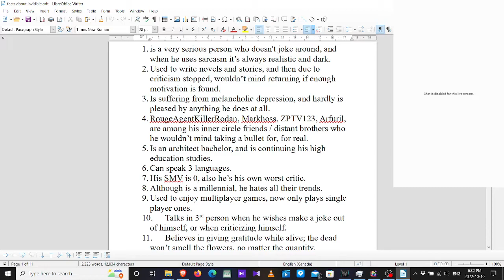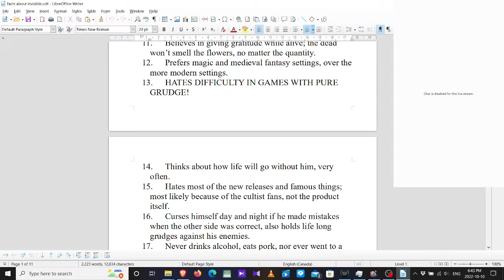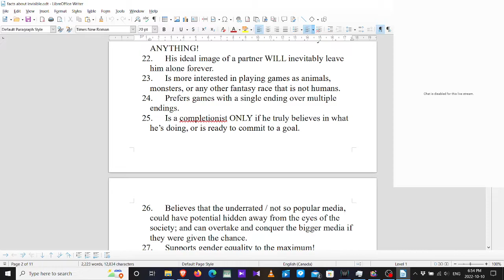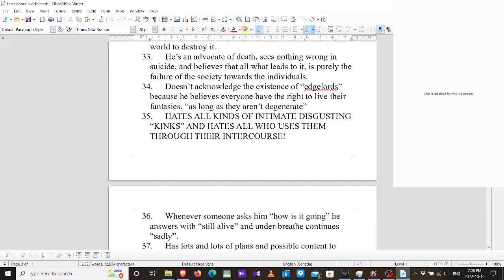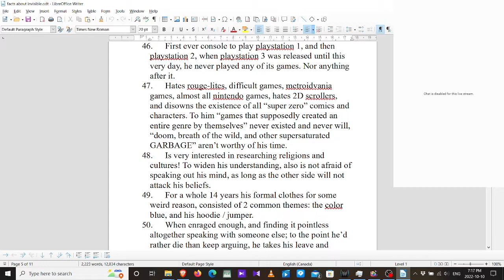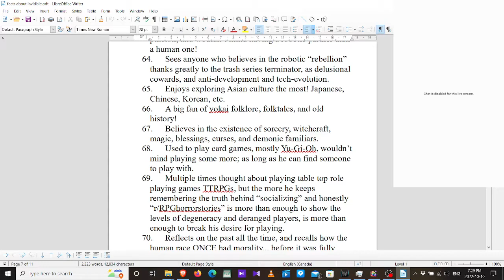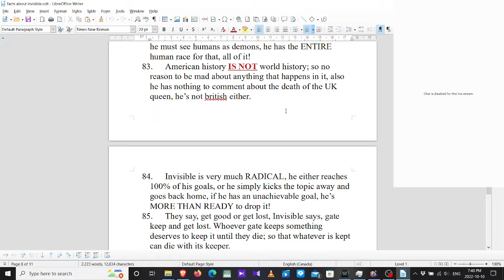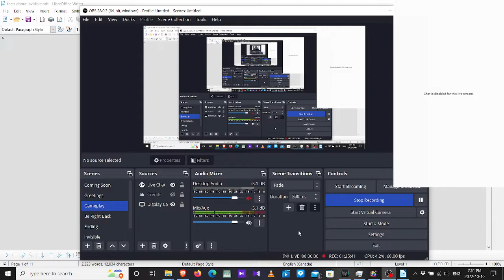Facts About Invisible final video. [Project Shut Down]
100 facts all together one last time.